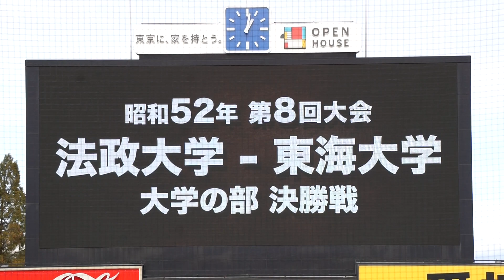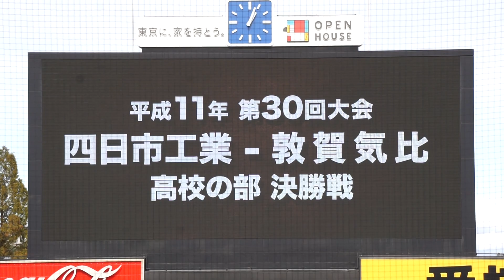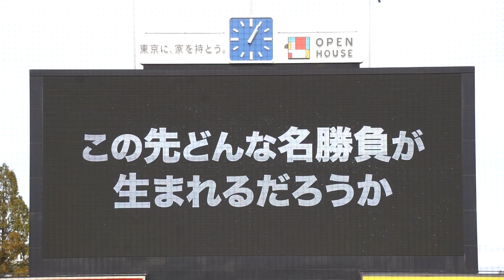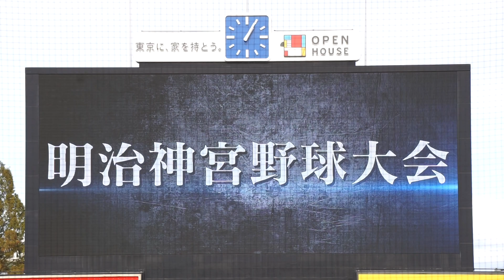2022/11/24(木) 明治神宮野球大会 紹介ムービー（第8回大会 法政大学 vs 東海大学、第30回大会 四日市工業 vs 敦賀気比）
第53回 明治神宮野球大会 2022/11/24(木) 明治神宮球場 大阪桐蔭高校 vs 広陵高校 決勝

試合前 明治神宮野球大会 紹介ムービーが流れる。

【勝投手】松井
【敗投手】髙尾
山本貴代志(球)、松田淳也(一)、浅野史好(二)、伊藤大介(三)

大阪桐蔭 vs 広陵 試合経過-第五十三回 明治神宮野球大会（高校の部） : 一球速報.com | OmyuTech